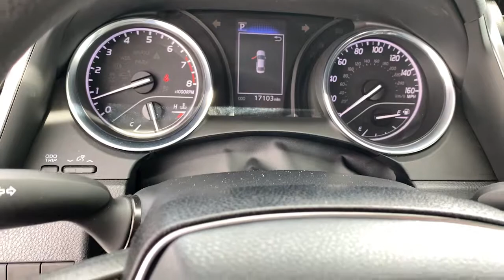2020 Toyota Camry Hollywood, Fort Lauderdale, Hialeah, Boca Raton, Palm Beach, FL T1061600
Super White Used 2020 Toyota Camry available in Hollywood, Florida at Toyota of Hollywood. Servicing the Fort Lauderdale, Hialeah, Boca Raton, Palm Beach, FL area.

1841 N State Rd 7